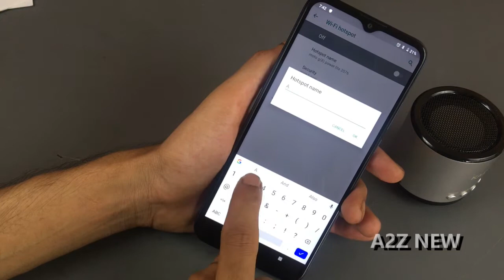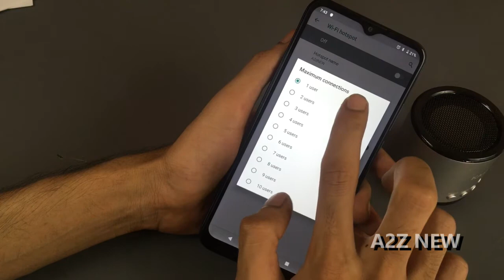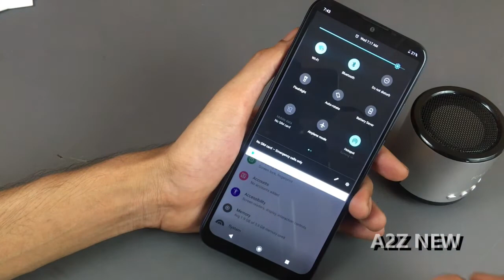How to change hotspot password in Moto G8 power Lite | Moto G8 Me hotspot password Kaise change Kare